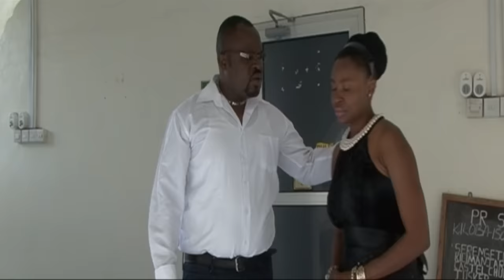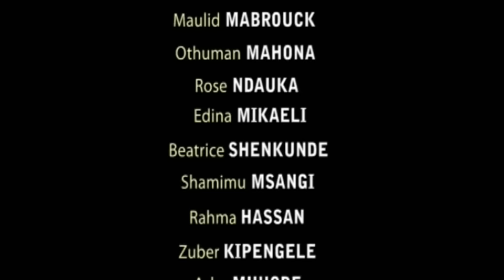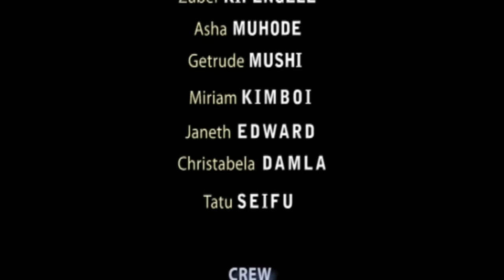Rose Ndauka | The Virgin Part 1 | Edina Mikael , Kulwa Kikumba. Bongo Movie 2021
Kulwa Kikumba, Rose Ndauka, Edina Mikael

Uzuri wa mwanamke hutegemea na macho ya mtu.
Na kinachomvutia mwanaume kwa mwanamke kinaweza
kuwa cha kushangaza.
FUATILIA KISA HIKI..